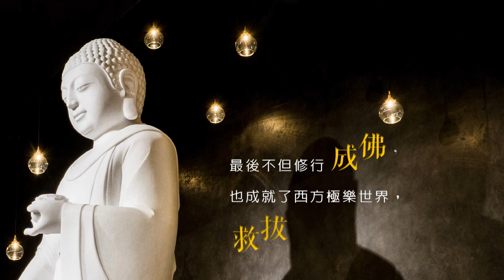2018【法鼓講堂廣告】7月法鼓講堂-無量壽經講記--彌陀淨土信願行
《無量壽經》主要說明阿彌陀佛因地修行時，
發了四十八大願，最後不但修行成佛，
也成就了西方極樂世界，救拔一切眾生！

凡夫迷濛於生死的長夢之中，
究竟如何得入如來大誓海中，承佛慈力，求生淨土呢？
就讓我們一起透過經典來學習吧！